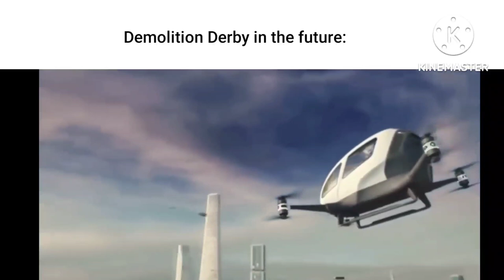Demolition Derby Slander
I will also make part 2 if this reach 50 likes

Song - idk Powerpuff girls